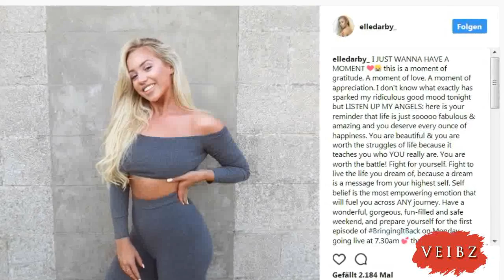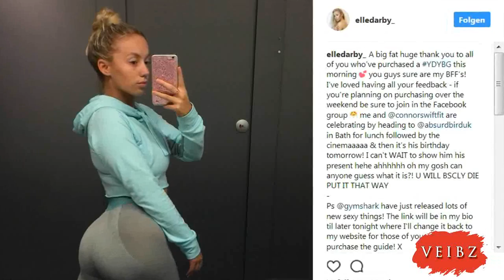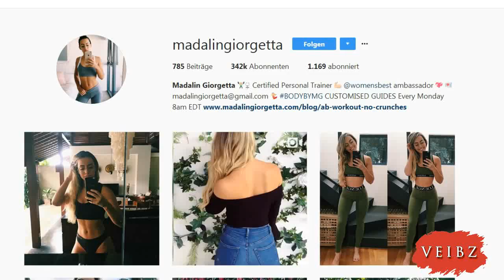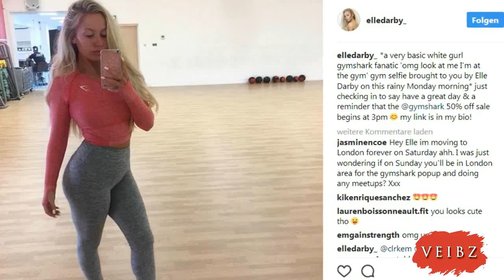FAKE Instagram Fitness-Inspiration So mogeln diese Instagramerinnen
Wenn man bei Instagram nach dem Hashtag Fitspo, kurz für "Fitness-Inspiration", sucht, bekommt man knapp 40 Millionen Bilder gezeigt. Frauen posten stolz ihre Bodys, das Six Pack und Vorher-Nachher-Bilder. Sie präsentieren ihre teils muskolöse makellosen körper beim harten Training im Fitnessstudio und posieren lasziv vor dem Spiegel. Genau das kann aber laut einer australischen Studie bei eben diesen Frauen vor allem eines bewirken: Essstörungen und Sportsucht.
Wissenschaftler der School of Psychology in Adelaide Australien untersuchten 100 Instagrammerinnen, die eben genausolche Fotos posten; eine andere Gruppe Frauen, die hauptsächtlich Reise-Bilder veröffentlichen und eine dritte Gruppe Frauen, die einen bunten Mix posten. Das Ergebnis ist erstaunlich und erschreckend: Bei fast einem viertel der Frauen mit Workout-Bildern wurde ein erhöhtes Risiko für Essstörungen diagnostiziert. Von den Teilnehmerinnen der anderen beiden Gruppen war kaum jemand davon betroffen.
Darauf angesprochen schämten sich die Instagrammerinnen der Fitness Gruppe und gaben zu an an Depressionen zu leiden, wenn sie eine Trainingseinheit nicht planmäßig eingehalten haben. Das ist laut Experten ein Zeichen für das zwanghafte Sport treiben. "Ein Teil der Frauen, die sich fit und gesund präsentieren und regelmäßig solche Selfies posten, essen unregelmäßig, halten strenge Diät und trainieren zu viel." Zudem würden sie "nur einen Body-Typen zeigen, nämlich mager und straff, der für die meisten Frauen unerreichbar ist." Und auch nicht als Maßstab gelten sollte.
Die Britin Celia Learmonth war Anhängerin des Fitspo-Trends, zeigte ihren durchtrainierten Körper regelmäßig ihren Followern. Sie gab vor, einen gesunden Lifestyle zu führen. Dann gestand sie vor gut einem Jahr: "Um den Schein zu wahren, schuf ich mir auf Instagram ein Alter Ego. Eine fitte junge Frau, die ihren schlanken Körper allein diszipliniertem Workout und kalorienarmer Ernährung verdankt (…) ich wurde süchtig nach virtuellem Applaus." Wegen ihrer Essstörung ließ sich Celia in eine Klinik einweisen. Mediziner haben sogar einen Namen für dieses bizarre Verhalten: Instarexic, eine Mischung aus Anorexie und Instagram.
Doch nicht nur Fitspo-Frauen können seelisch krank werden - sondern auch die Mädels, die solche Fotos konsumieren. Laut Statistik sind über eine Millionen Instagram-Nutzer in Deutschland zwischen 13 bis 19 Jahre alt - ein Alter, in dem viele Mädchen unsicher sind, die sich gerade von Fitspo-Fotos beeinflussen lassen, aussehen wollen, wie ihre Vorbilder. Anstatt sich mit Freunden zum gemeinsamen Filmabend zu verabreden, verbringen junge Mädchen ihre Zeit lieber im Fitnessstudio, um sich einen vermeintlich perfekten Körper anzutrainieren.